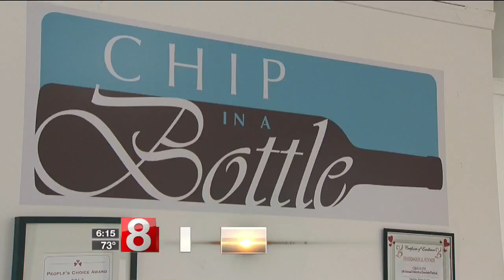Local chocolatier celebrates World Chocolate Day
Friday is apparently "World Chocolate Day."